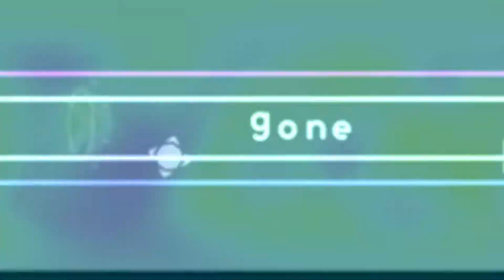Made in 5 days! | 'f4ncy Monster' by Shodai1128 [1 Coin] | Geometry Dash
incredible level, especially considering it only took 5 days (just under 12 hours according to betterinfo mod bruuuu)

Level: f4ncy Monster by Shodai1128
ID: 86099475
Song: SharaX - Dark Darker Yet Monster